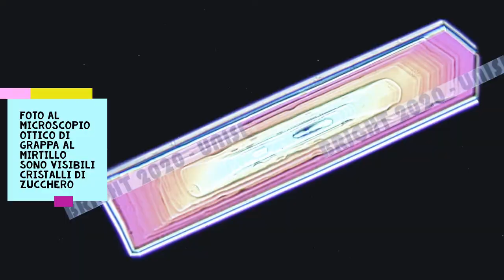Cristalli da bere - foto al microscopio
Cristalli da bere. “Agitato e non mescolato”: dal microscopio al bicchiere!